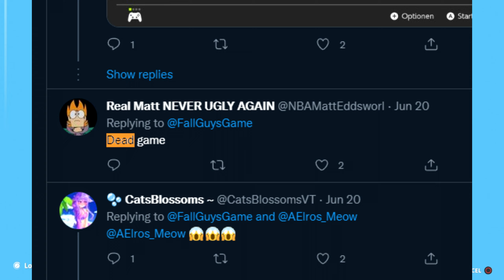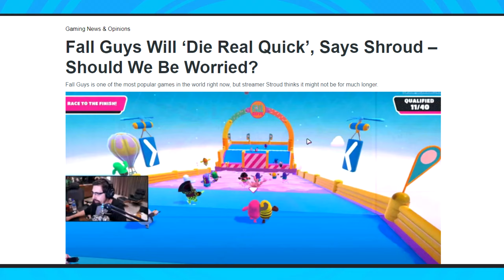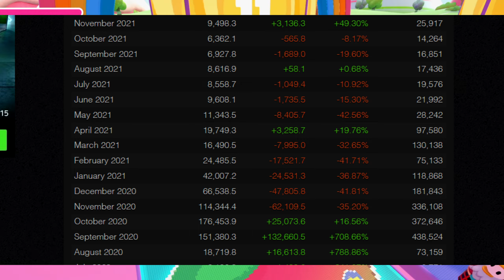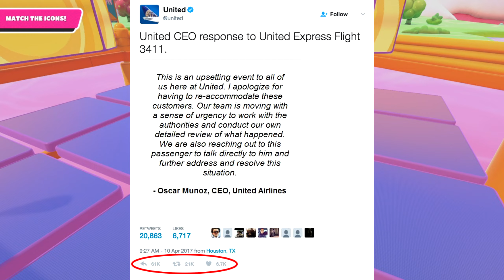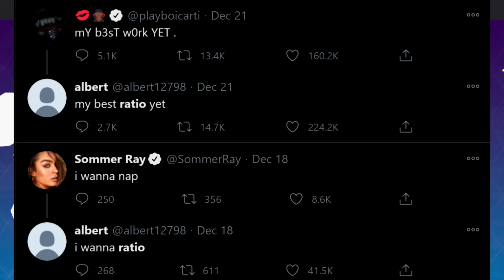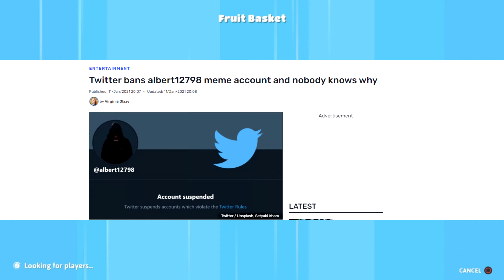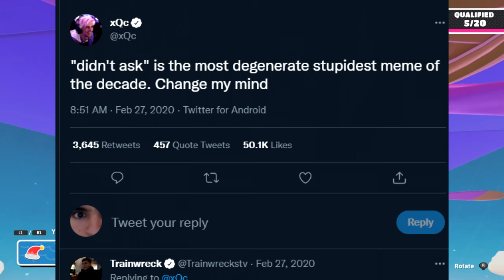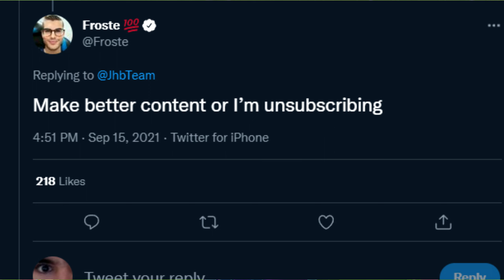GaleS Rant Review #12 - Ratio + this + that has gotten THIS BAD on social media.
Literally tweets that you seen everywhere has gotten out of control and annoying to deal with which will likely never stop for a very long time. Today we find out why had it start the craze and why the trend will never be gong for a long time.